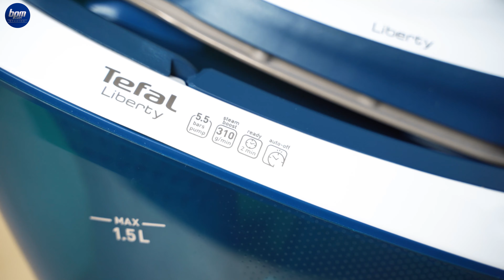Tefal Liberty SV7030, ferro da stiro a caldaia economico e versatile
Parliamo un po' del Tefal Liberty modello sv7030. Si tratta di un semplice generatore di vapore che ha un po' più di potenza di un normale ferro da stiro. Le sue dimensioni sono di 184 mm di larghezza, 217 mm di profondità e 342 mm di altezza. Scopritelo con noi!